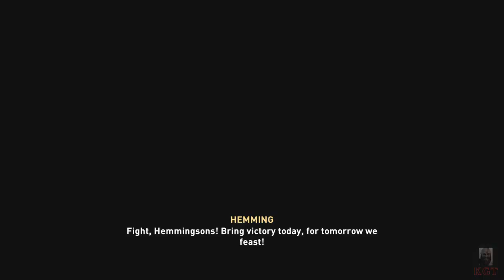Assassin's Creed® Valhalla Walk-through & story in Tamil |Game-play| தமிழ்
As a young child, Eivor was forced to witness the death of their parents at the hands of the rogue Viking warlord Kjotve
the Cruel. Eighteen years later, an adult Eivor continues their pursuit of Kjotve to take revenge on him. While their
latest attempt fails, they are at least able to recover their father's axe. Upon touching the axe, Eivor experiences a
vivid vision of Odin. Curious about the vision, Eivor consults the local mystic Valka. Valka induces another vision in
Eivor that shows Sigurd missing an arm before a giant wolf attacks both him and Eivor. Valka interprets the vision as a pro
phecy that Eivor will eventually betray Sigurd, which Eivor remains skeptical of. King Styrbjorn of the Raven Clan, Eivor's
 adoptive father, chastises Eivor for continuing their hunt for Kjotve, which risks open war their clan has no chance of
winning alone. Sigurd, Styrbjorn's son and Eivor's adoptive brother, then returns from a two year raiding expedition, bring
ing riches and a pair of mysterious foreigners, Basim and Hytham of the Hidden Ones.

Become Eivor, a Viking raider raised to be a fearless warrior, and lead your clan from icy desolation in Norway to a new
home amid the lush farmlands of ninth-century England. Find your settlement and conquer this hostile land by any means to
earn a place in Valhalla. England in the age of the Vikings is a fractured nation of petty lords and warring kingdoms.
Beneath the chaos lies a rich and untamed land waiting for a new conqueror. Unleash the ruthless fighting style of a Viking
 warrior as you dual-wield axes, swords, or even shields against relentless foes. Sail across the icy North Sea to discover
 and conquer the broken kingdoms of England. Immerse yourself in activities like hunting and drinking games or engage in
traditional Norse competitions like flyting or as it's better known, verbally devastating rivals through the art of the
Viking rap battle.

Assassin's Creed Valhalla is a 2020 action role-playing video game developed by Ubisoft Montreal and published by Ubisoft.
 It is the twelfth major installment in the Assassin's Creed series, and the successor to 2018's Assassin's Creed Odyssey.
 Principally set in the years 872–878 AD, the game recounts a fictional story during the Viking expansions into the British
 Isles. Players control Eivor Varinsdottir, a Viking raider who, while attempting to establish a new Viking clan in England
, becomes embroiled in the centuries-old conflict between the Assassin Brotherhood, who fight for peace and liberty, and
the Templar Order, who desire peace through control. The game also includes a framing story, set in the 21st century, which
 follows Layla Hassan, an Assassin who relives Eivor's memories so as to find a way to save the Earth from destruction.

acvalhalla,tamilgaming,gamingtamil,Valhalla,AssassinsCreed,Tamil,TamilGaming,AssassinsCreed,AssassinsCreedTamil,Valhalla,
ValhallaTamil,StoryGame,StoryGameTamil,தமிழ்,Assassin'sCreed,Gameplay,Walkthrough,AssassinsCreedValhalla,AssassinsCreedValhallafullgame
,assassinscreed,valhalla,fullstory,